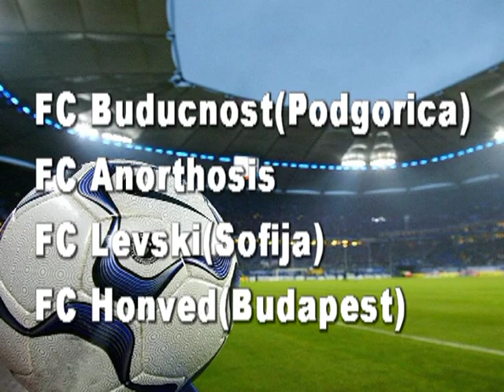VIDOVIC MARKO HONVED NEW